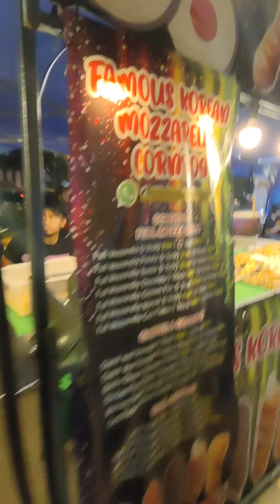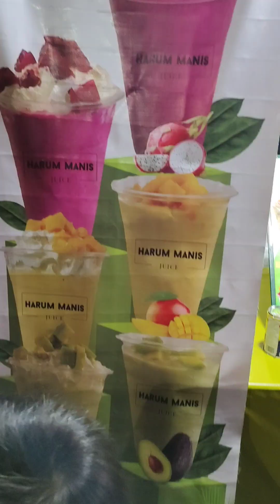Orkhed dan Umar's Family di Festival Makan-Makan KK😍 ADA NIAT TERSIRAT RUPANYA😳